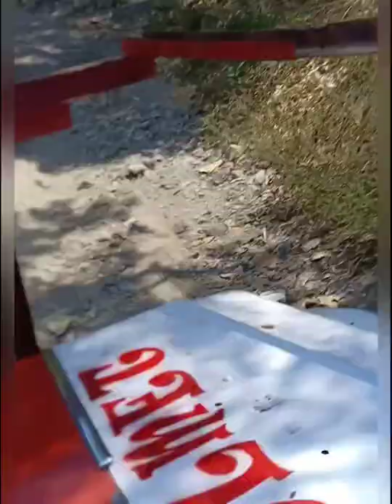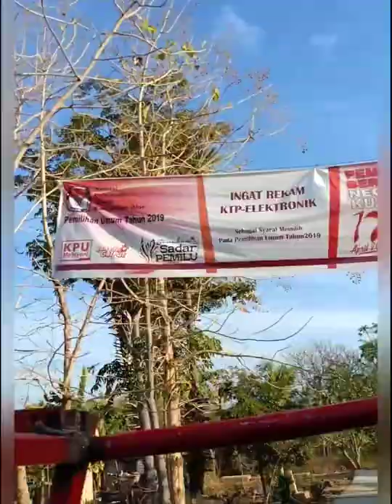Photo story : 1 day trip North West Of Alor Archipelago